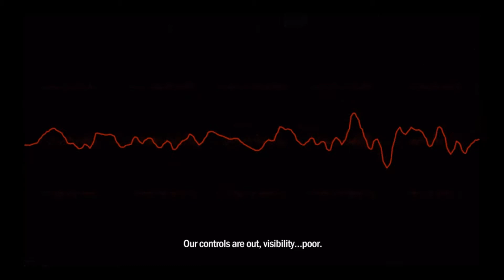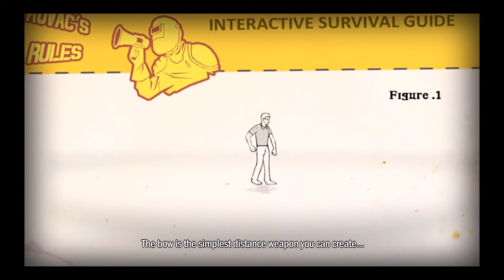LOST IN HELL! | How To Survive: Storm Warning Edition CO-OP feat. Elena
Who loves How To Survive game series? WE DO! After the 2nd game of the series we decided to try this one and we didn't regret it! Enjoy!